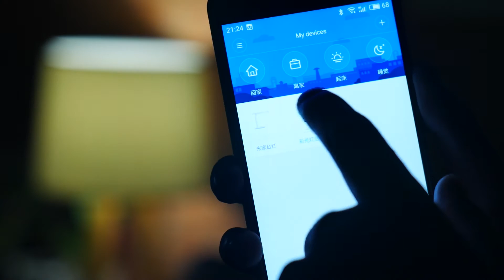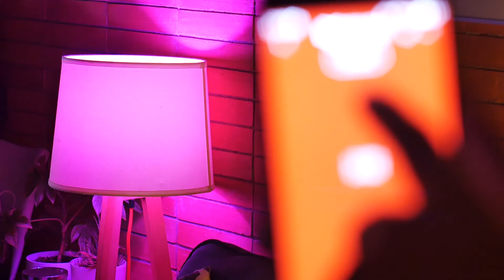Review Xiaomi Yeelight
Lee el review completo en Whup.cl